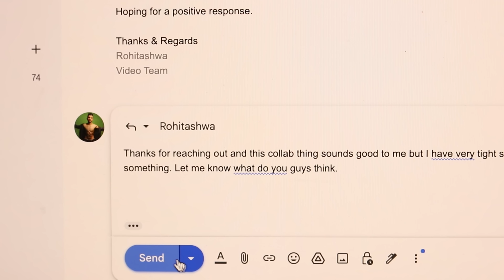KOREAN SHIN RAMEN, VADA PAV, DAL MAKHANI BUTTER NAAN, PALAK PANEER, NEW YORK CHEESE CAKE MUKBANG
Collab Alert! Akshanshu Aswal x OK Tested | Food Tasting + Fun Q&A 🍴🎤

Hey everyone! Akshanshu Aswal here with an exciting collab you don’t want to miss! This time, I’ve teamed up with the amazing folks from OK Tested, featuring none other than Kaustubh and Vivek Chauhan.

In this video, we’re:

🍕 Trying out a variety of unique and interesting foods (yes, some might surprise you!).

❓ Diving into a fun Q&A session, sharing stories, laughs, and random insights.

🎉 And wait for it… a special appearance by Kanishk and Satyam from OK Tested towards the end!

It’s a perfect blend of food, fun, and fantastic vibes. Don’t miss the crazy moments and quirky conversations in this epic crossover.

💬 Drop your favorite part of the video in the comments and let me know what food we should try next!